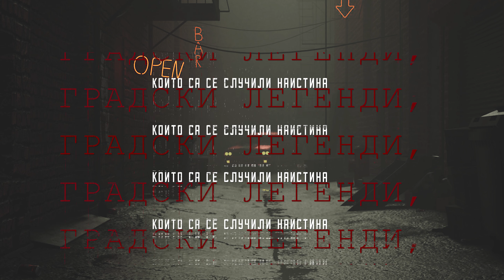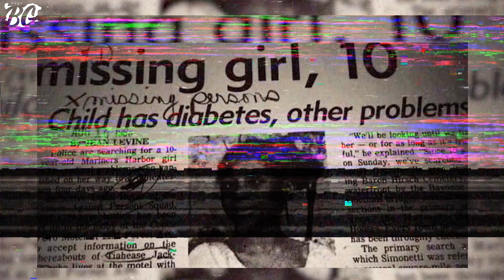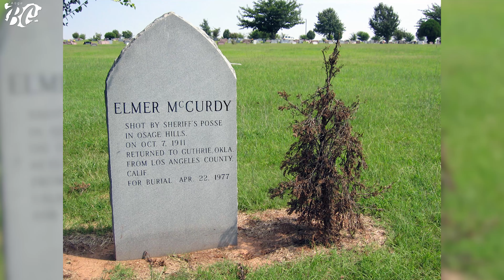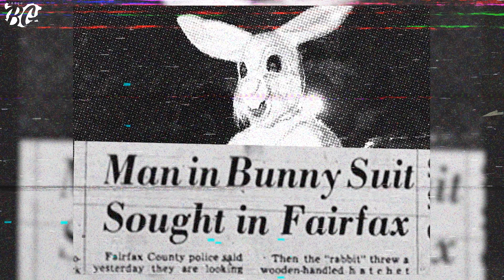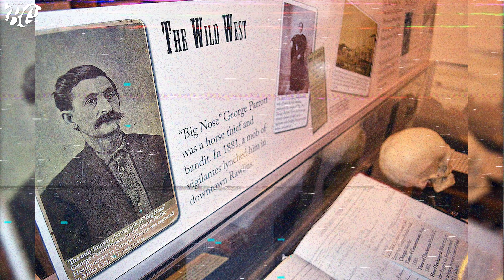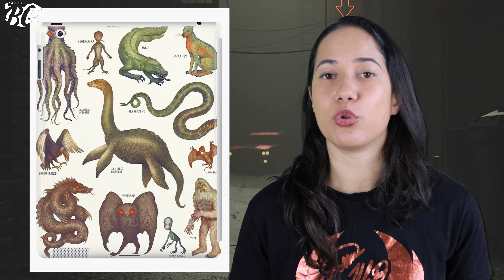Топ 10 ГРАДСКИ ЛЕГЕНДИ и ИСТИНАТА за ТЯХ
Вижте 10 истински градски легенди и фактите, които стоят зад тях.
Кой е No Face Charlie? Къде е Le Loyon? Крие ли се някой в дома ви и още много вълнуващи теми. Една от нашите айде бг страшни класации ще разкрие много мистерии и ще хвърли светлина върху най-популярните страшни истории.